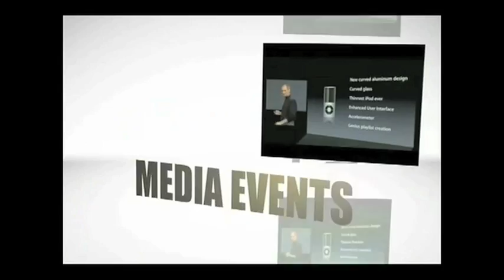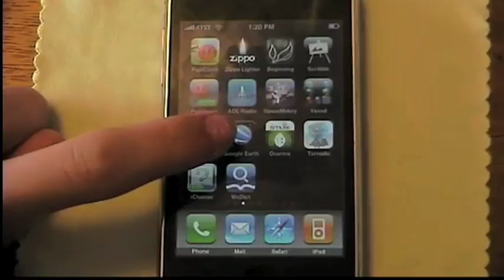The Montage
As simple as the title, a montage on my work, made for a school project.